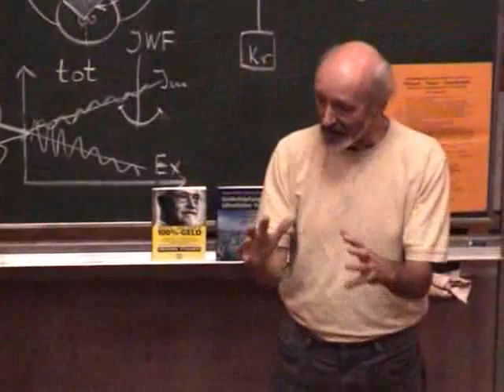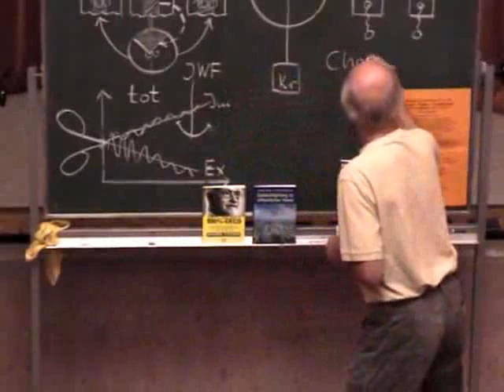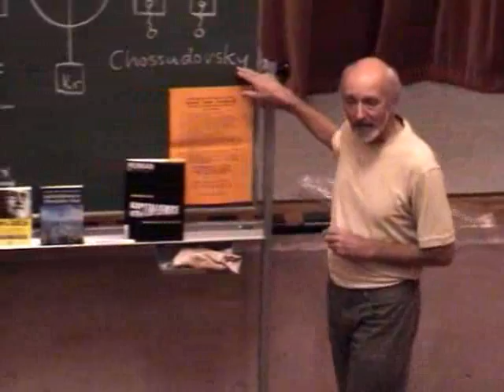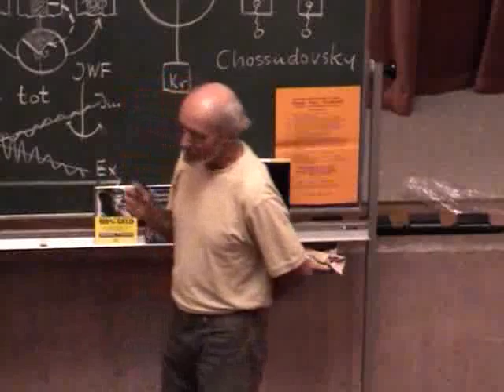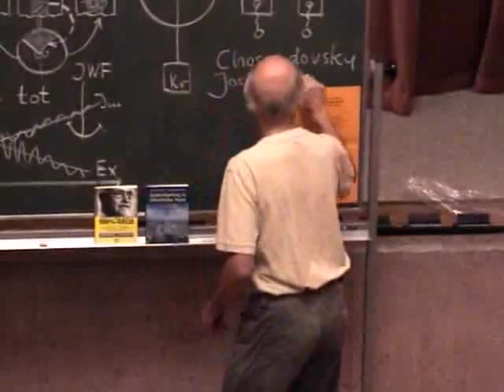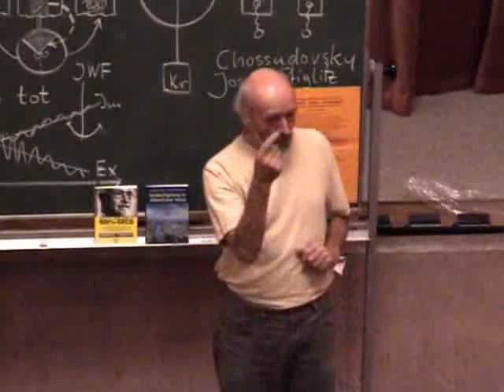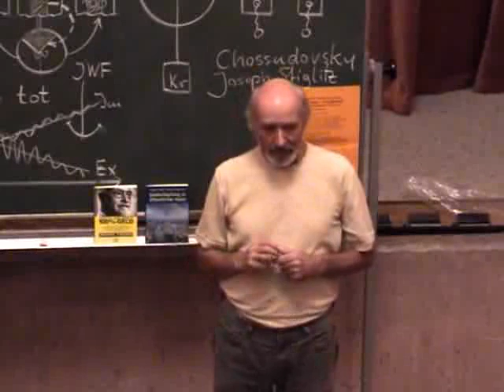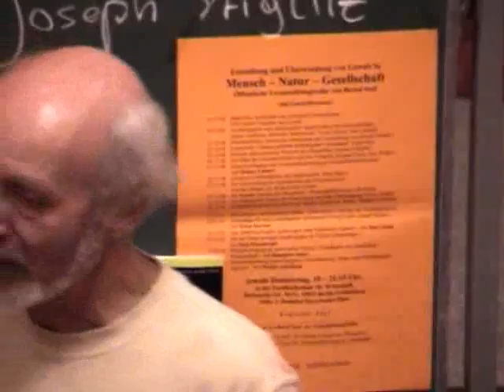Prof. Bernd Senf über Weltbank und IWF